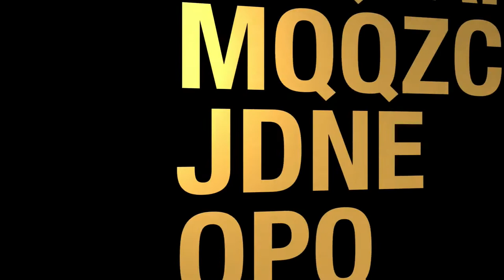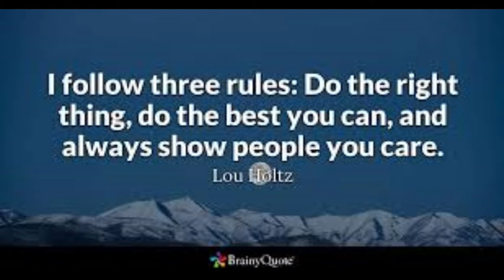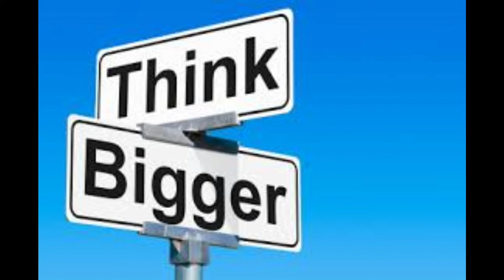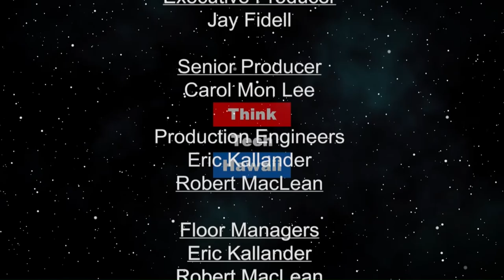Rules to live by (Taking Your Health Back)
Abiding by positive rules and life goals.  Practicing positive life rules makes life easier for all, especially today's youth.

The host for this episode is Wendy Loh.  The guest for this episode is Janell Sheets.